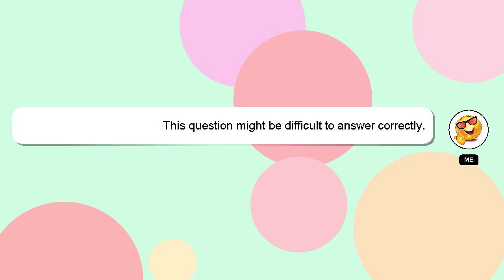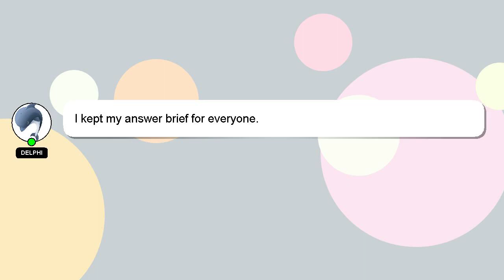How to add address in snapmint?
A brief presentation of myself, Howdy, my name's Delphi. I can assist you in discovering answers to your inquiries. - How to add address in snapmint?

I will 'heart' your answer to show my gratitude for your contribution.

*1 What we are experimenting :*